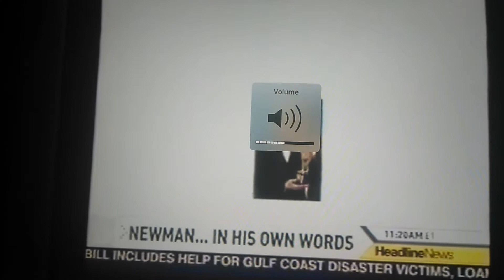The Death Of Paul Newman CNN News